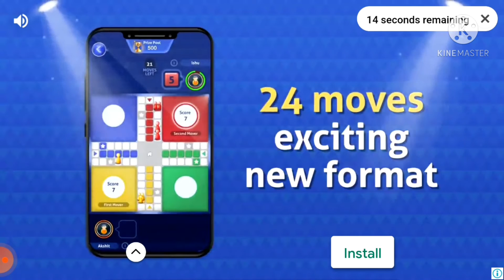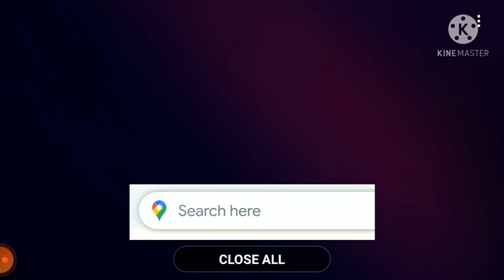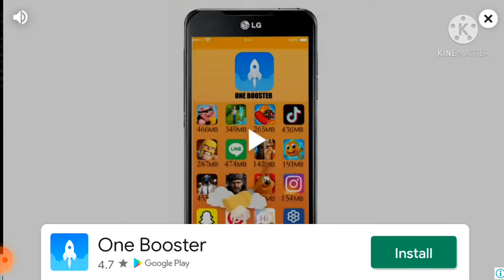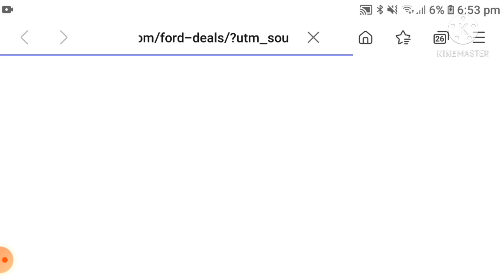|| snake is IO 2 ||